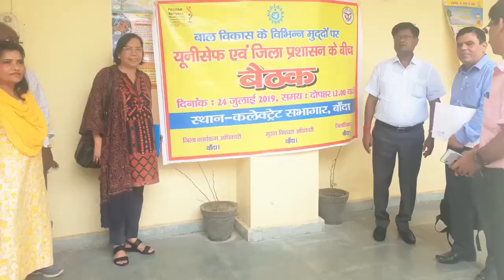Amazing Author Dr Heera Lal IAS talk about his book Dynamic DM